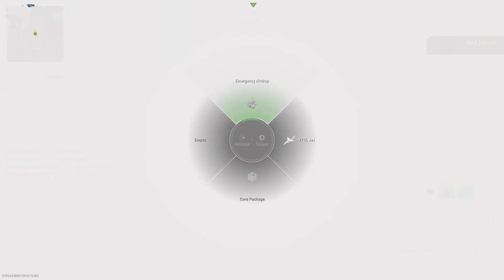MW2 Dome 24/7- Oni Slasher & Dual Kodachis are still a great combo! 2.67 KD!!!